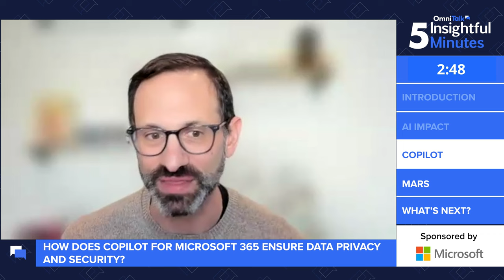Revolutionizing Retail with GenAI: 5 Insightful Minutes With Microsoft's Jeff Strasser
In this episode of "5 Insightful Minutes," we dive deep into the world of generative AI, with a focus on Microsoft's General Manager for Modern Work in Retail and Consumer Goods, Jeff Strasser. Join us for an enlightening discussion as we explore how GenAI is transforming the retail landscape and helping retailers tackle today's challenges and shape the future.

Discover how top retailers are leveraging GenAI to address supply chain disruptions, labor availability issues, changing customer expectations, and more. Learn about the significant impact GenAI has on improving productivity, data privacy, and security.

Explore real-world examples from companies like Mars, Domino's, and Starbucks, and gain insights into how they are using generative AI to streamline operations, enhance customer experiences, and contribute to sustainability goals.

If you're curious about the role of AI in the store of the future and want to stay ahead in the retail industry, this video is a must-watch. Join us as we unlock the potential of GenAI and its profound implications for the future of retail.